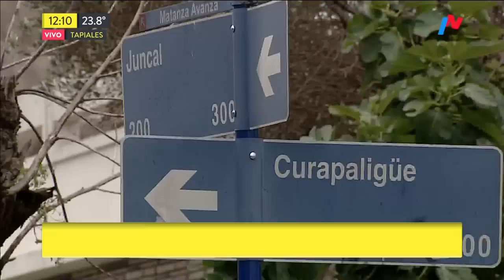Tenía 101 años, entraron a robarle y murió de un infarto